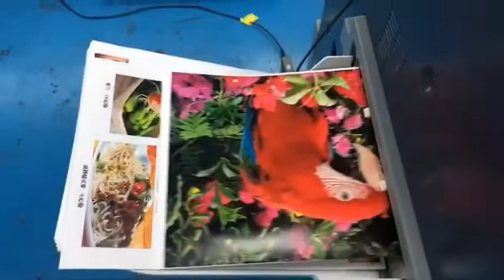2020年4月16日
Konica C6000/7000/8000 digital production printer